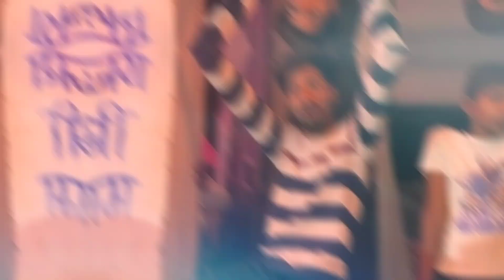Last में फूल डांस किए🕺| DINESH DHURI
Dance
cg dance
takhatpur dance
deshi dance
brack dance
takhatpur dance full mahol
takhatpur